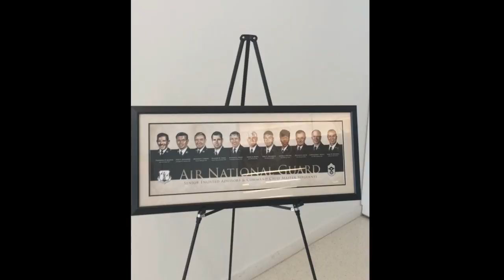Air National Guard